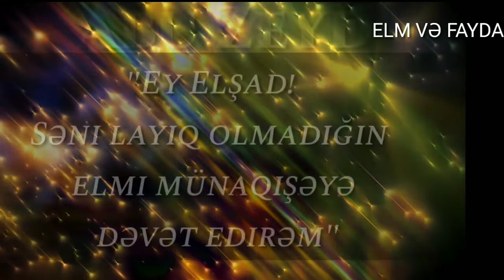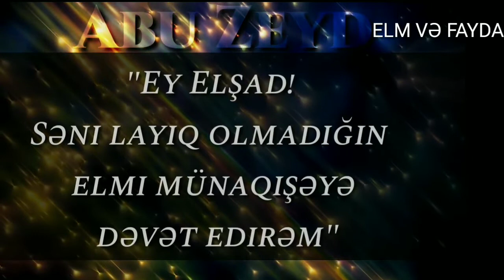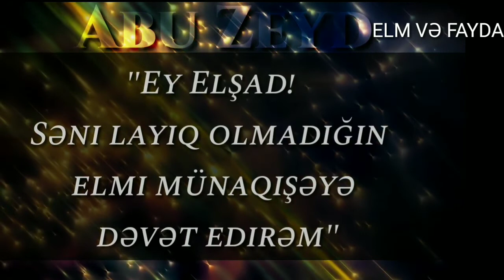Abu Zeyd EY Elşad səni layiq olmadığın elmi münaqişəyə dəvət edirəm 14.07 2019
Abu Zeyd EY Elşad səni layiq olmadığın elmi münaqişəyə dəvət edirəm 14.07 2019 kanala Abunə olun xayiş edirəm